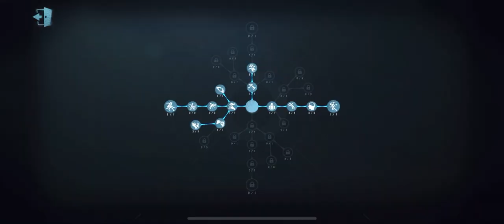#22 Embalmer "Tooru Amuro" Crossover Skin (Detective Conan) | Identity V | 第五人格 | 제5인격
Embalmer Pro Gameplay

#21 Buffed or Not a Good Player Will Always Be Good! | Identity V | 第五人格 | 제5인격 | Embalmer | Aesop